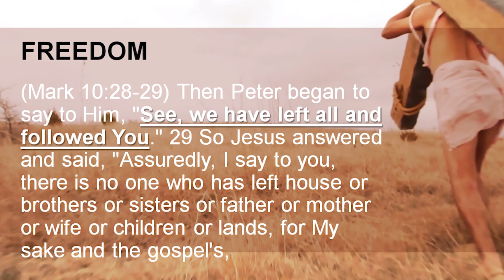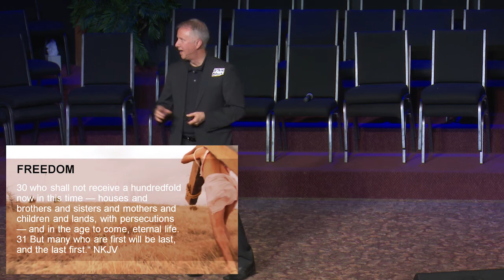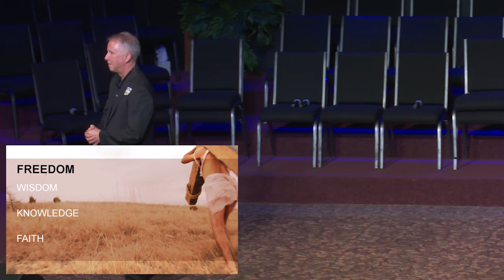170625 Freedom Whats In It For Me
Pastor Steve Brown of West Metro Church of God in Douglasville, GA delivers this message from the series, "What's In It For Me" called "FREEDOM" on Celebration Sunday June 25th, 2017